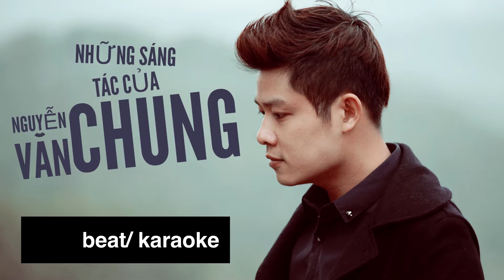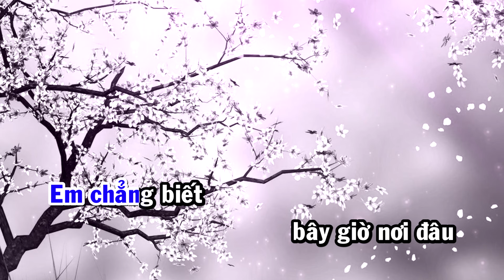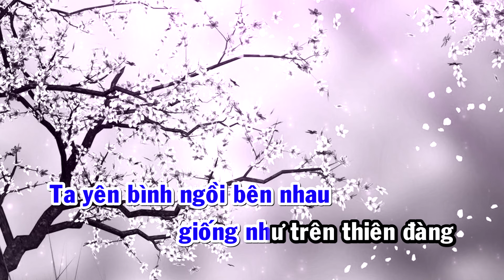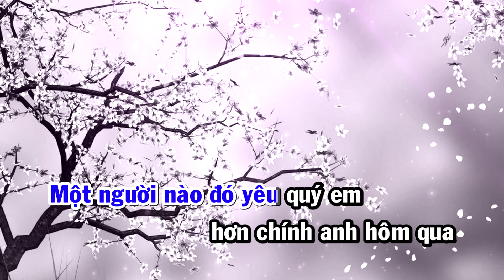Hoa Anh Đào Trong Gió (Karaoke)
Bài hát: Hoa Anh Đào Trong Gió (Karaoke)